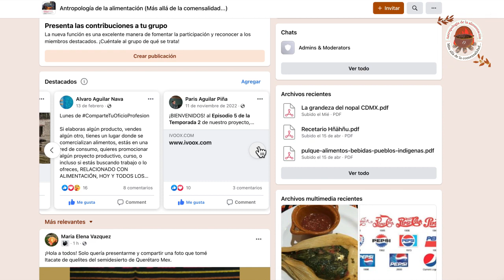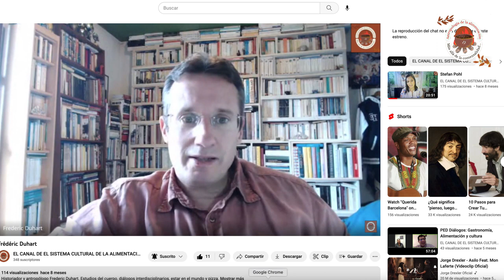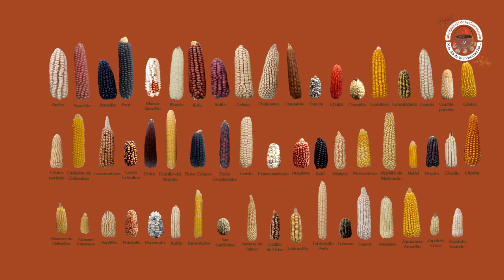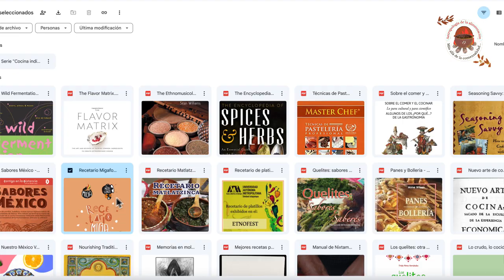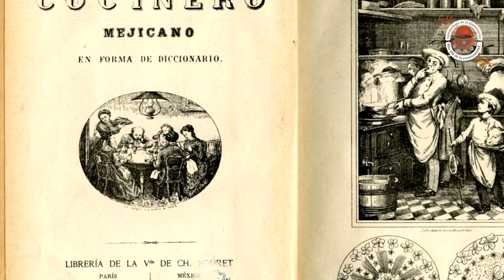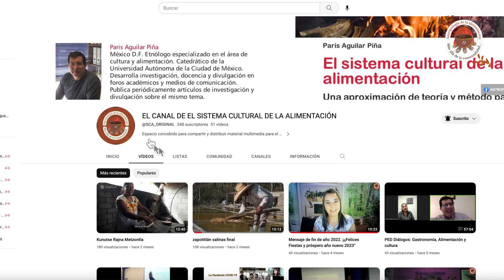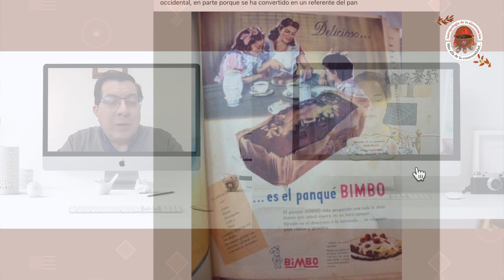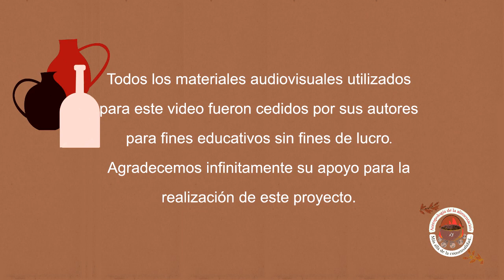T4 / E1 Entrevistas Entre_Mesas: ...más allá de la comensalidad"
Bienvenidos  a la 4ª temporada.
En este primera emisión de Entre_Mesas, Liliana Rocío León entrevista a Paris Aguilar Piña (Antropología de la alimentación), para conversar, desde Ciudad de México, sobre el objeto de la Antropología de la Alimentación, su importancia, su pertinencia y la razón del enunciado "...más allá de la comensalidad".
Esperamos sea de su interés.
¡Acompáñanos!